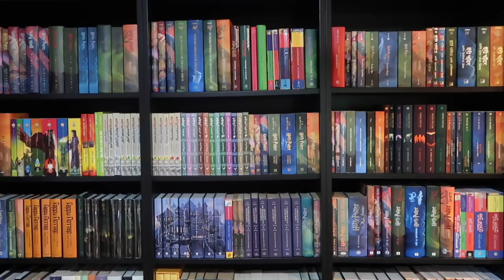HARRY POTTER STAGE SHOW | The Tale of the Three Brothers | Wizarding World Universal Studios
J.K. Rowling's book, The Tales of Beedle the Bard, has left the page and come to life in a beautiful dramatic stage show featuring talented actors, stunning puppets, magical props, and of course the music we all know from the Harry Potter movies. This is one of two Beedle the Bard stage shows that are put on in Diagon Alley on the Universal Studios side of the Wizarding World of Harry Potter.

The equipment I use:
Canon Powershot Mark iii g7x

Want to write? Direct the owl to:

United States